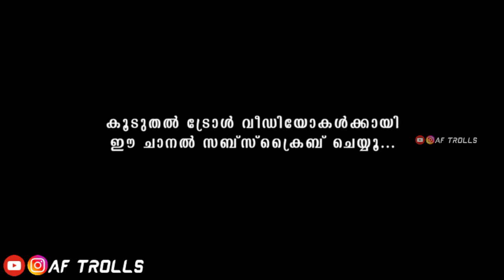വെറുതെ ഒന്നു മുഖം കാണിച്ചാൽ ട്രാൻഡിംഗ്😂| Instagram Reels | Instagram Reels Troll | Malayalam Troll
Second channel :-

DESCLAIMER !